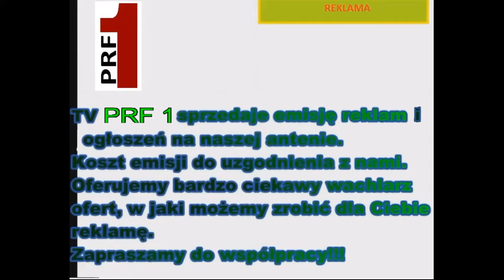Serwis informacyjny 02.11.2016 r.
Serwis informacyjny 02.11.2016 r. - PRF 1